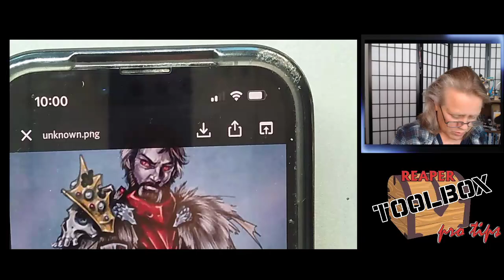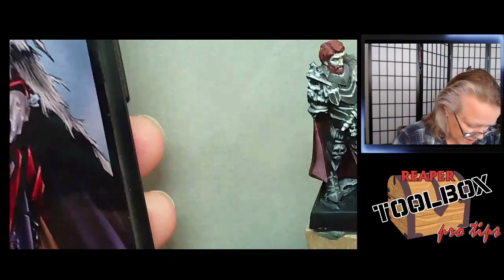RTB Pro-Tips! SKU#03912 Remus Raducan, Blood Wolf Vampire 11-2-22